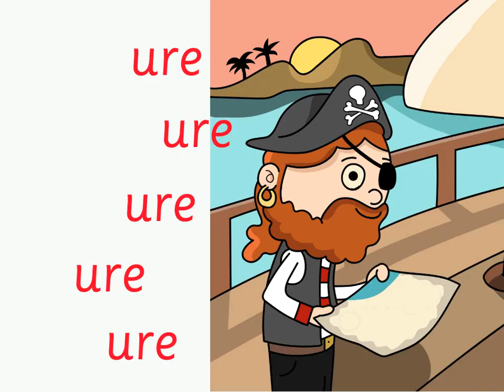/ure/ Pirate McClure: Groovy Phonics (Formerly Phase 5)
This is no longer part of Phase 5 phonics as it has been withdrawn.
However it's still a cute song, so enjoy!